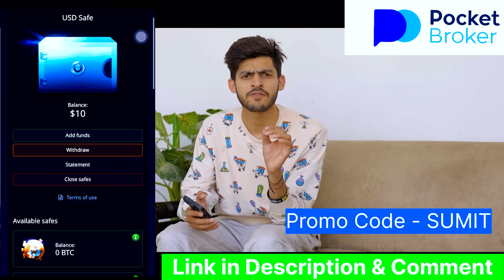BACHPAN KA MINI BANK || बचपन का मिनी बैंक || Sumit Bhyan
Follow the link and start earning on Pocket Broker.

Script & Screenplay - Sumit Bhyan

DOP  :- Vinay Kataria

Cast:

- Sumit Bhyan

-  Sheela

- Subhi

-  Dinesh

- Guddu

- Vinay

- Sittu